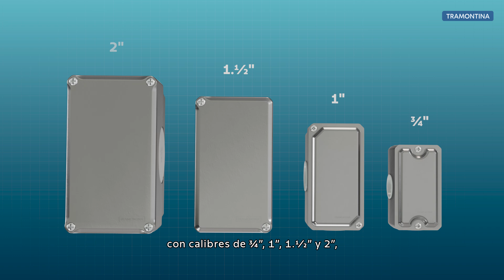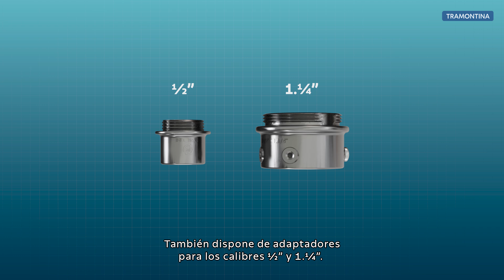¿Cómo ampliar la instalación eléctrica de forma organizada?| Tramontina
Las cajas múltiples pertenecientes a la clase 3 se destacan por sus múltiples salidas móviles que proporcionan flexibilidad y adaptabilidad.
La caja múltiple Tramontina es la elección ideal para proyectos que consideran una futura expansión, ya que posee salidas para diferentes direcciones. Si inicialmente no se utiliza alguna salida, esta se puede tapar con facilidad para una posterior expansión por medio de una tapa.
Tramontina también ofrece los conectores para electroductos y garantiza una instalación limpia y organizada.
Tramontina pone a disposición cajas múltiples en aluminio con calibres de ¾, 1, 1.1/2 y 2 pulgadas, en dos modelos: X con 5 salidas y L con 4 salidas. También dispone de adaptadores para los calibres ½ y 1.1/4 pulgadas.
Además de las tapas ciegas, las cajas hasta 1 pulgada son compatibles con las tapas de sistema modular, que admiten hasta 3 módulos de la línea Liz, y con las tapas del sistema monobloque. Con el Kit de Sellado IP54 para Cajas Múltiples es posible instalar las cajas en áreas externas de forma simple y eficiente. Elija las cajas múltiples de la Tramontina para instalaciones eléctricas más seguras, que combinan flexibilidad y agilidad en la ejecución del servicio.